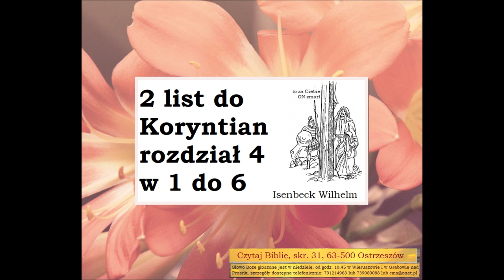Czego uczy mnie Biblia w 2 liście do Koryntian rozdział 4 Wilhelm Isenbeck B034 Zielone Niwy